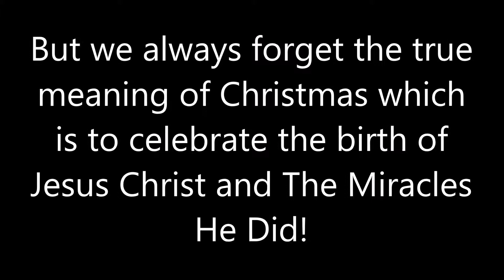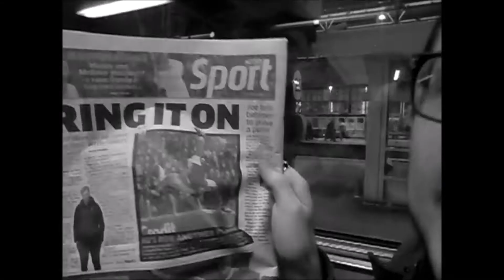Peace In Christ Cover Christmas Special 2018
A Special Merry Christmas and I hope you have a wonderful 2019 but two more 2018 vids will be out then its 2019 yay!

Tick Tock: @melc14

Christmas Special